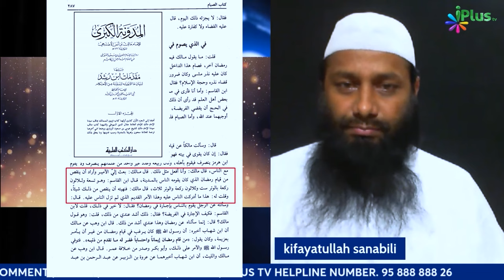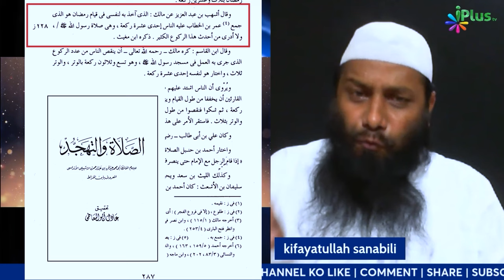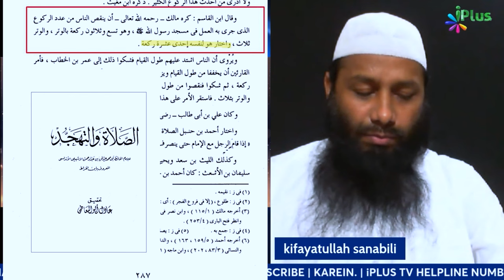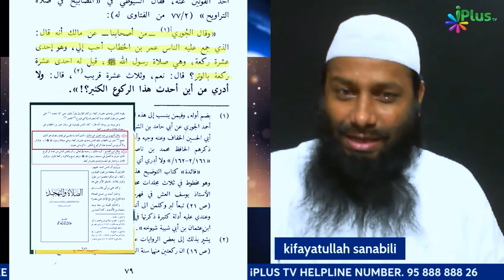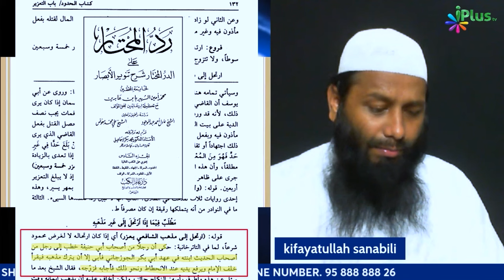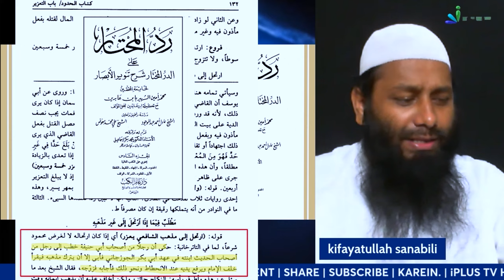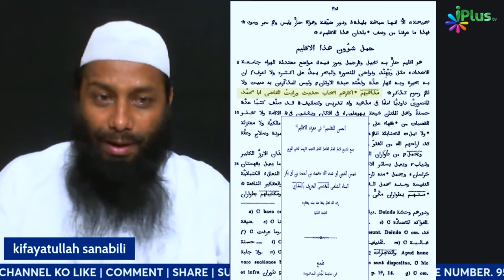Mufti Tariq Masood ke tabsare ka Jawaab Full Vedio by Shaikh Kifayatullah Sanabili iPlus TV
Mufti Tariq Masood ke tabsare ka Jawaab Full Vedio by Shaikh Kifayatullah Sanabili iPlus TV ikhtilaf Ka Hal

UPI : donateilm@icici